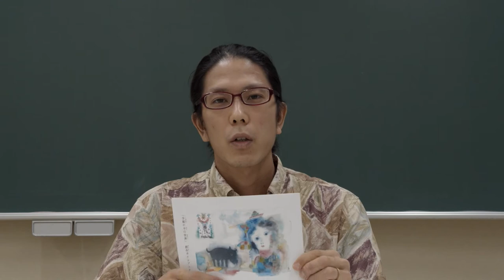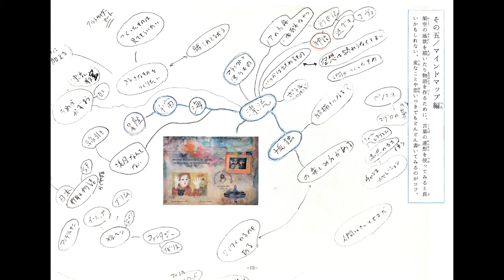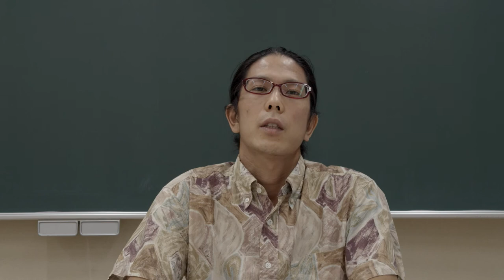「手紙の中の世界」ダイジェスト編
この動画では「手紙の中の世界」プログラムと、創作動画シリーズ各編をハイライトで紹介します。

創作動画本編はこちらのリンクからごらんください。